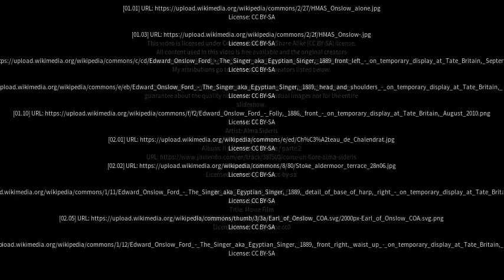Best places to visit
Best places to visit - Onslow (Australia) Best places to visit - Slideshows from all over the world - City trips, nature pictures, etc.